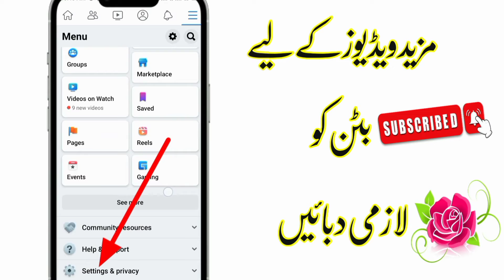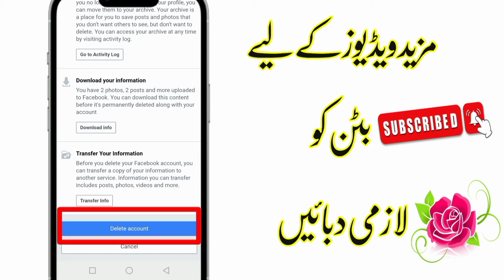How To Delete Facebook Account / Facebook I'd kaise delete kare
how to delete fb id, delete facebook
how to delete facebook id in 2018
how to remove facebook id
how to delete facebook account
facebook id ko kaisy khatam karien
delete facebook id in 2019
facebook tips
facebook tricks
facebook secrets
facebook settings
delete fb id
facebook account kaise delete karen facebook account kaise delete kare
apna facebook account delete kaise kare facebook account delete kaise karen

You Can Find My Latest Videos On My

Official YouTube Channel. Thank You.

Subscibe Our Channel.